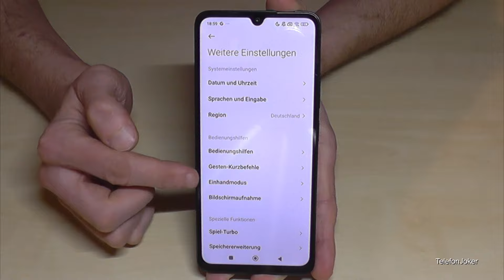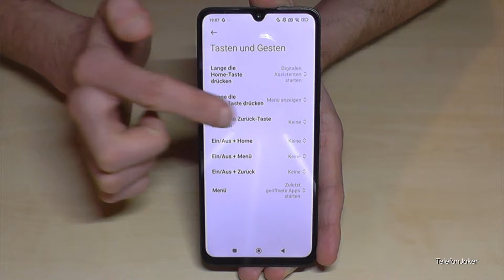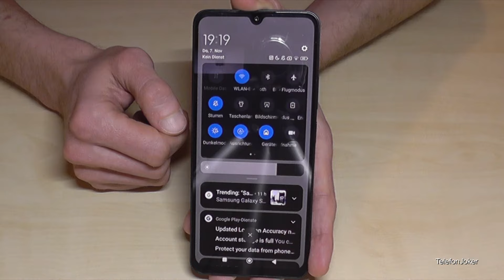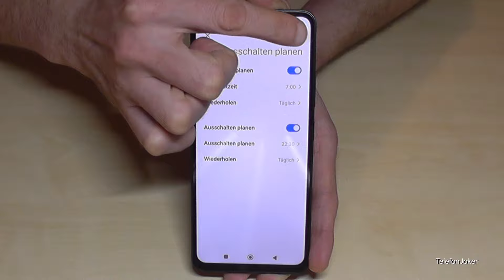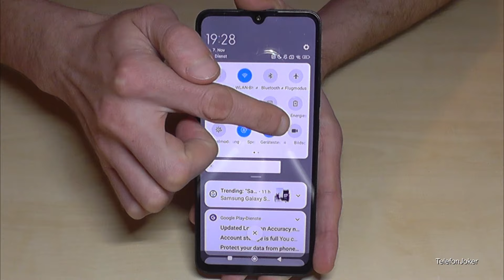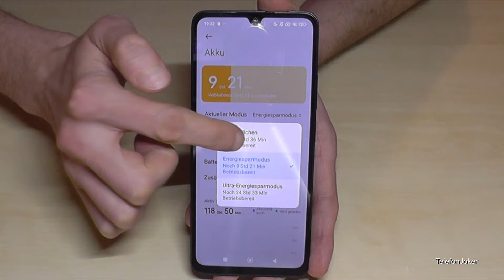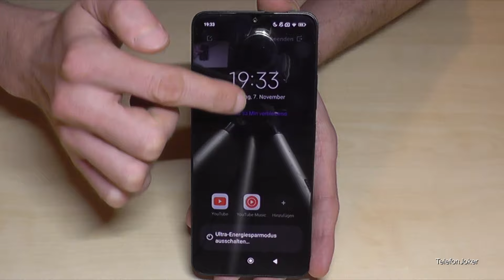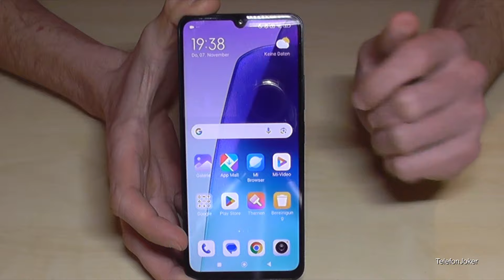Redmi 14C: 10 Tipps und Tricks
Mit diesem Video, möchte ich euch ein paar Tipps und Tricks für das Xiaomi Redmi 14C zeigen. Die Features unterstützen Dich im Alltag und sie schützen deine Gesundheit.

Viel Spaß :)